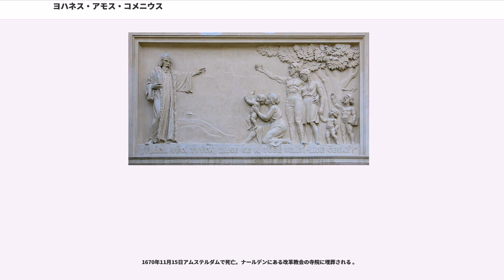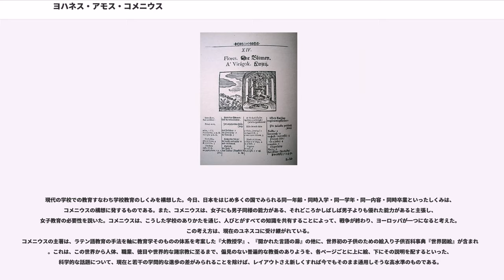ヨハネス・アモス・コメニウス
チェコ・コルナ紙幣の人物

ヨハネス・アモス・コメニウス（Johannes Amos Comenius、1592年3月28日 - 1670年11月15日）は、 モラヴィア東部（ワラキア地方）・ニヴニツェ /Nivnitzで生まれた教育学者。本名は、ヤン・アーモス・コメンスキー（Jan Ámos Komenský）という。コメニウスはラテン語の執筆活動名。もっともコメンスキーという苗字も生まれた村の名前にちなんで本人が後日考え出した名前だという。

1988年から1993年まで流通した旧チェコスロバキアの20コルナ紙幣に肖像が使用されていた。

コメニウスは両親を若い時に亡くした。1609年ころ、ポーランドのソッツィーニ派を知り、神学の研究を続けていた。1616年に司祭に叙階される。家族はプロテスタントであったが、1617年以降、ボヘミヤに統合されたモラヴィアではプロテスタントを弾圧する宗教的な混乱が相次ぎ、1618年5月23日、第二次プラハ窓外投擲事件が起こった。このボヘミヤでの残虐行為をコメニウスが目撃し、深く悲しみ悩んだ。そして、この狂気で残虐の迷宮から抜け出せるのは、子どもに与える新しい教育だけであると考えるようになった。1620年11月3日、ボヘミヤのプロテスタントの集団がビーラ・ホラーでの戦いに敗れ、コメニウスは虐殺の現場に居合わせた。1627年7月カトリックだけを国教とする法律が公布され、長い逃亡生活に入った。その間に妻と2人の息子を亡くし、1628年、ポーランド西部のレシュノにたどり着いた。

モラビア兄弟団あるいは共同生活の兄弟団というプロテスタントの一派の代表の1人で、その教団の営む教育施設の監督を勤めた。三十年戦争およびその後の宗教戦争で故国を追われ、終生、故郷に戻ることはなかったものの、学校改革の指導者、教育改革の提言者にして、宗教的な福音の宣教者として、ヨーロッパ中の宮廷や議会から助言を求められた。そのなかには宰相リシュリュー、スウェーデン宰相オクセンシェルナ、ドイツ、ハンガリーの諸侯にイギリス議会、アムステルダム市会も含まれていた。

1657年にアムステルダム（オランダ）に移住し、そこで『教授学著作全集』を刊行し、1670年に生涯を閉じた。

1592年3月28日生誕。生誕地はニヴニッツェ、コムニャ、ウヘルスキー・ブロトなどと言われはっきりしない。

1600年頃ウヘルスキー・ブロト在住。

1604年頃、両親死亡。ストラージュニッツェの叔母ズザナ・ノサーロヴァー宅へ

1605年5月4日ハンガリーの軍隊によってストラージュニッツェ崩壊。親戚の家へ。

1608年以降プシェロフ兄弟教団の学校ギムナジウム入学。

1609年頃ポーランドのソッツィーニ派を知る 。

1611年へルボルンのナッサウ大学に登録。アルシュテットに師事 。

1613年ハイデルベルク大神学部登録。ダビデ・パレウスに師事。

1614年春プラハ経由でモラビアへ帰還 。プシェロフの学校で教える 。

1616年プシェロフ兄弟教団の牧師に（ミクラーシュ・ドラビークも一緒に。 未完成の『全事物界の劇場』（チェコ語の百科全書）を企画。

1618年以降フルネックで兄弟教団事務所と学校の管理人に 。最初の妻マグダレナ・ヴィゾフスカーと婚約。

1619年息子誕生（名前不詳）。『天へ手紙』（チェコ語で書い最初の書）出版。

1620年冬-21年春スペインとイタリアの軍隊フルネックを占領 。

1621年-22年冬フルネツクから逃亡。ジェロチーンの所領に隠れる 。

1622年『完全性の省察』（離れている妻に捧げた書）プシェロフにいた妻マグダレナと二人の息子の死 。ブランディースに潜伏 。『憂愁の人』。

1623年『現世の迷宮と心の楽園』ジェロチーンに献上（出版は1631年）

1624年兄弟教団監督ヤン・ツイリルの娘ドロタ・ツィリロヴァーと再婚 。

1625年教団の任務での初の国外使節 （シレジア、ポーランド、ブランデンブルク、モラビアなど） 預言者クリストフ・コッターと会う。兄弟教団の亡命の準備でレシュノ訪問。 ベルリンでラディスラフ・ヴェレンと会談 。

1626年国外使節（ベルリン、ハーグ、アムステルダム）。ヴェレンの伝言とコッターの預言を追放されたボヘ...